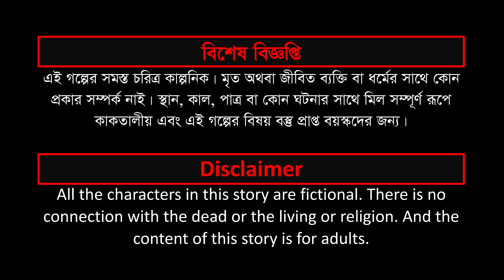টুনির তিন কন্যা | Bengali Moral Stories | Rupkothar Golpo|Pakhir Golpo|Bangla Cartoon|Tuni Planet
টুনির তিন কন্যা  Tunir Tin Konna Bengali Moral Stories Rupkothar Golpo Fairy Tales Bangla Cartoon Tuni Planet

Welcome to the Tuni Planet.

Our stories are written and made for adults. We offer you a variety of high-quality 2d Animated Videos.
Please share your feedback in the comment.

Thanks Tuni Planet YouTube channel for watching.